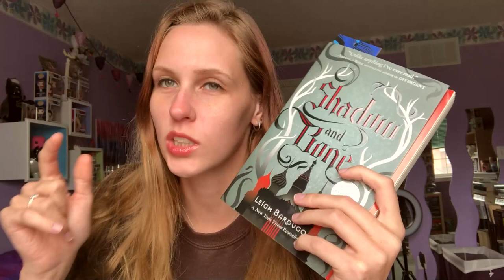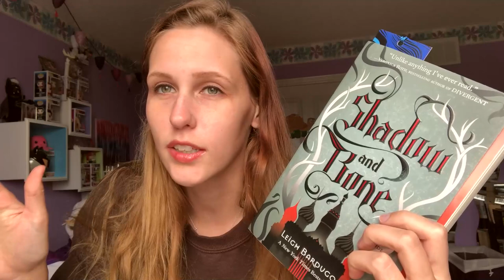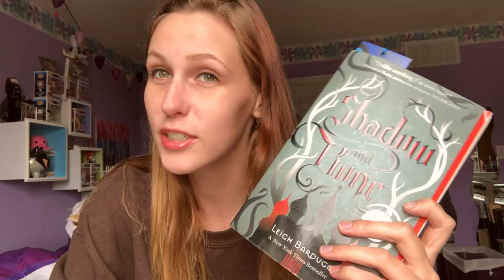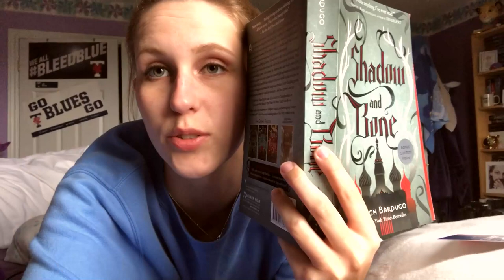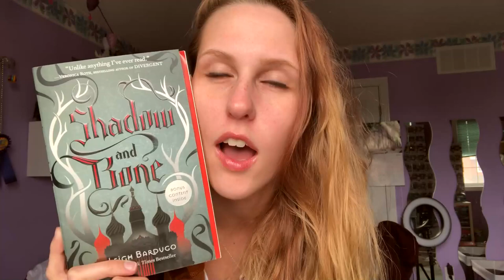I PLEDGE ALLEGIANCE TO ONE(1) MAN | READING SHADOW AND BONE BY LEIGH BARDUGO FOR THE FIRST TIME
In honour of the Netflix show releasing today... I bit the bullet and FINALLY read Shadow and Bone...In the video I say I gave it 5/5 stars, but in reality I gave it 4/5 stars!

I also forgot to mention in the video, there are DEFINITE spoilers in this video!